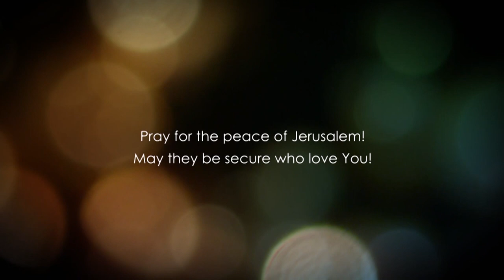Матвія, розділ 18.1 частина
Смиренність і слухняність.
 Хто більше в Царстві Небеснім?
 Слово Боже не має протиріч.
 Як бути схожим на Месію.
 Про спотикання.